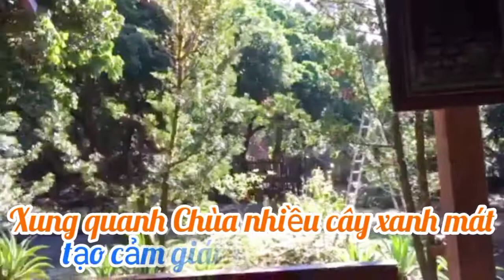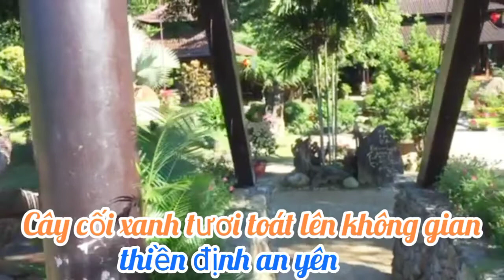VẺ ĐẸP ẨN MÌNH BÊN DÒNG SUỐI | THIỀN TRANG TRÚC LÂM ĐÔNG TUỆ | VIETNAMESE PAGODA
Thiền Trang Trúc Lâm Đông Tuệ là một ngôi Chùa ẩn mình bên dòng suối dưới chân đèo Bảo Lộc thuộc thị trấn Đambri, tỉnh Lâm Đồng trên đường đến Đà Lạt. Cảnh sắc thiên nhiên, núi non, suối đá và cây xanh nơi đây toát lên vẻ tao nhã thanh thoát và an yên
Dong Tue a Pagoda located in Lam Dong province, Vietnam.